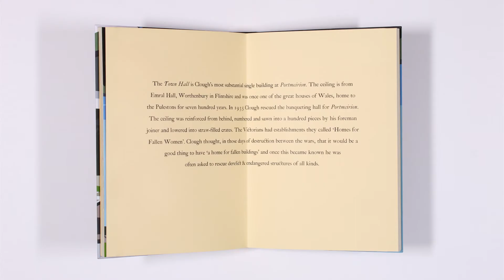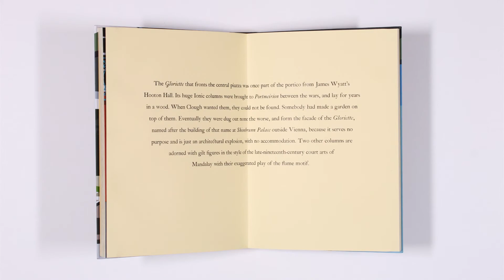For the love of books: Portmeirion by Robin Llywelyn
Robin Llywelyn. Portmeirion. Images by Leslie Gerry. Herefordshire: Whittington Press, 2008.